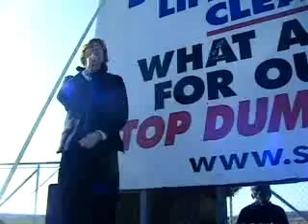Maude Barlow speaks to Site 41 rally, May 4, 2009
Maude Barlow, national chairperson of the Council of Canadians, speaks to a rally outside Dump Site 41 in Tiny Township, Ontario. Between 500 and 600 people came out on May 4 for a march to the proposed landfill site, which if constructed will sit atop some of the world's purest water. Opposition to the project is widespread but Simcoe County councillors and provincial politicians refuse to put a stop for the sake of protecting Ontario's precious waters, which include the underlying Alliston Aquifer and Georgian Bay.